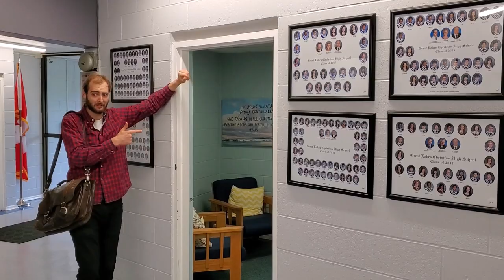GLCHS Program Looks a Bit Different...For Now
With his unique sense of humour and the help of I.T. guru John de Gelder, math teacher Logan Ellis shares how school looks a bit different right now.  He also lets students know how we feel about them and what we hope will be a different reality in a few months!